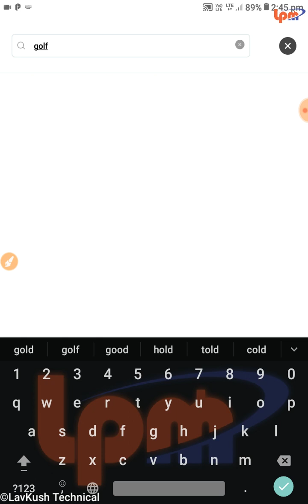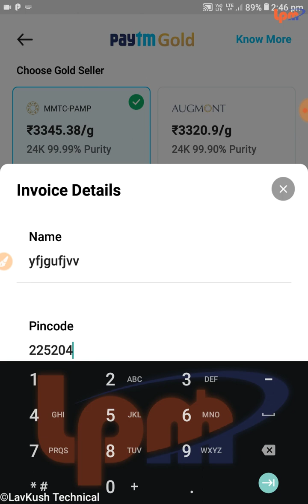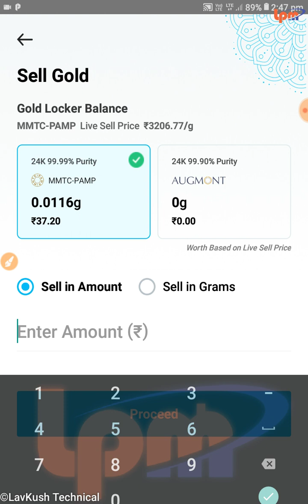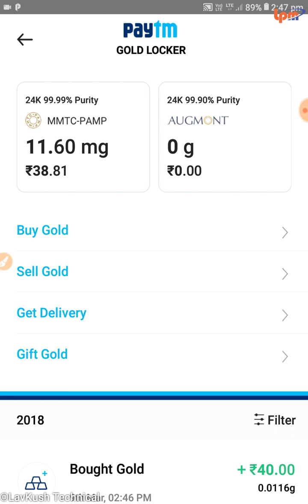Paytm gold offer today par account 40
2. Link your Bank Account on Paytm App
3. Transfer Money directly from Bank account using BHIM UPI
4. Get ₹1000 Cashback every month

Paytm Gold को बैंक अकाउंट में कैसे भेजें

Paytm Gold offer today par account 80 rupaye
paytm gold cashback

what is goldback in paytm quora
how to use paytm gold cashback

how to check goldback in paytm

paytm gold back,
how to convert gold back to cashback in paytm
paytm gold wallet login.
Paytm gold ko Apne bank account me kaise transfer kare
Paytm gold ko Apne bank account me kaise bheja Paytm gold se recharge kaise kare

Paytm gold ko Apne account me kaise transfer kare